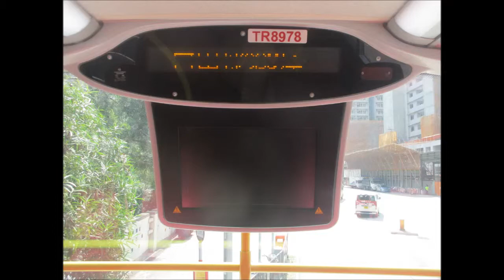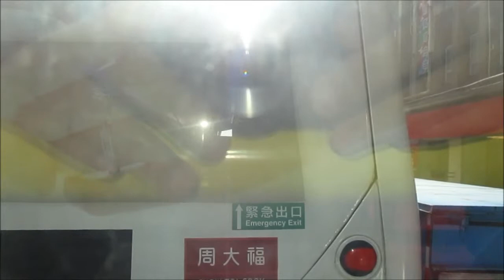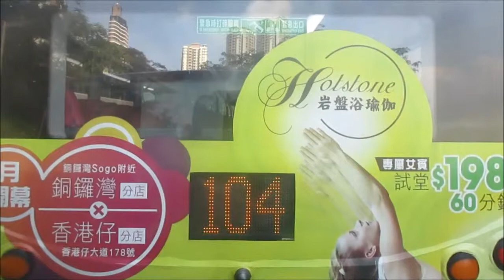KMB L ATENU731 TR8987@104 威靈頓街 － 堅尼地城 Part 2